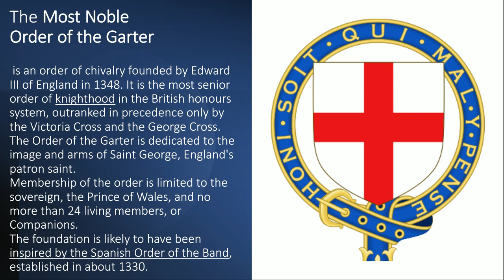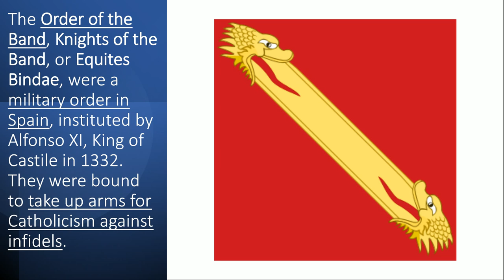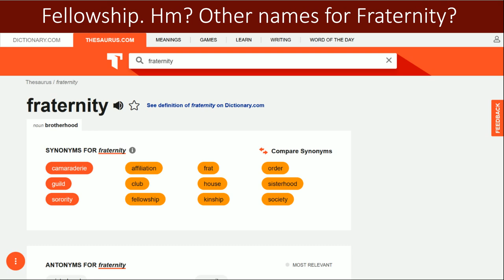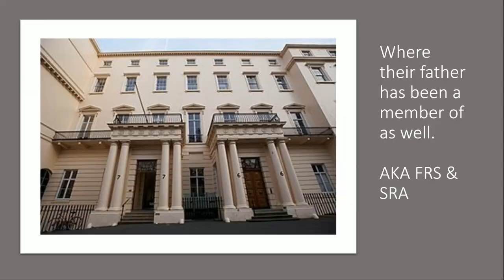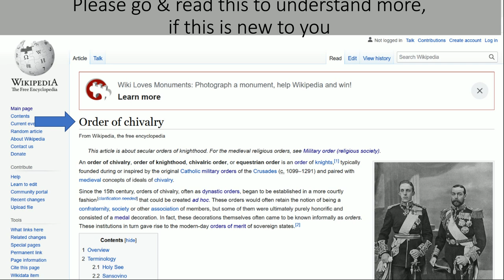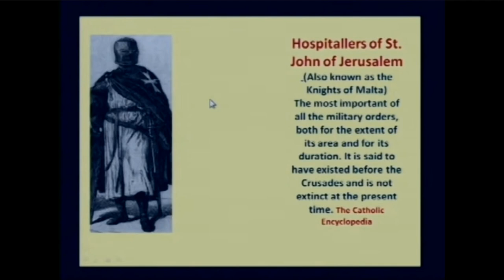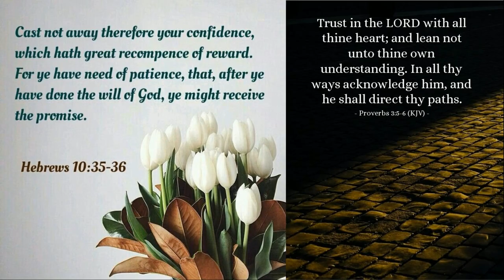Princess Anne (Order of the Garter & Carl Gustaf)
A brief look at Princess Anne and her acquired medals, with also a brief look at Carl XVI Gustaf a bit as well. Do not put your trust in man, only in God. Have a great weekend!

Videos & Links used today
God bless y'all
Cindy @ 7grainsofsalt3